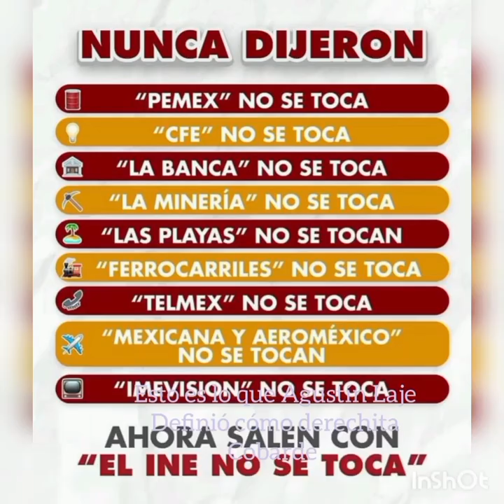Ana Gabriel y la derecha cobarde